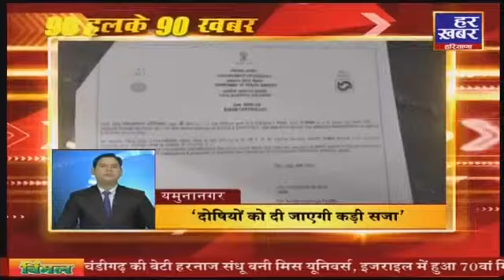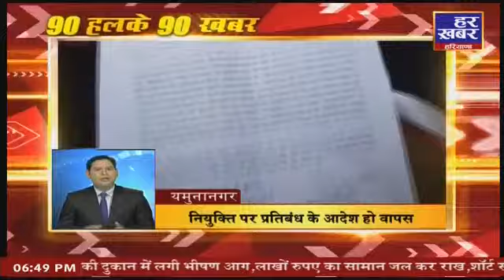90 हलके 90 ख़बर @6PM | 14 Dec | Har Khabar